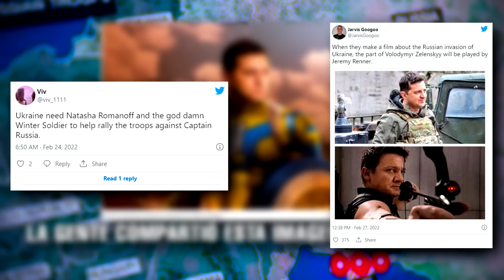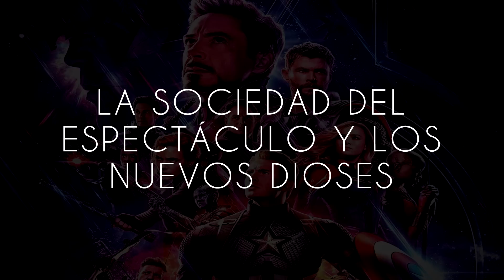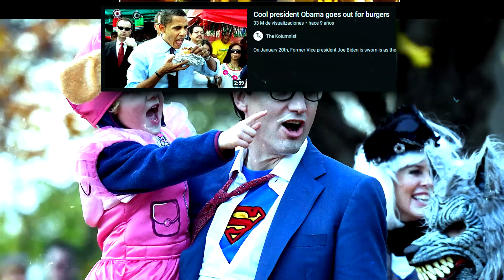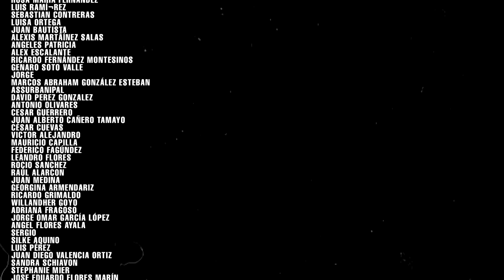El OSCURO Mensaje de "THE BOYS" - Análisis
La serie de televisión inspirada en el comic de The boys sigue siendo un éxito que nos muestra a un Homelander cada vez más aterrador pero también más incomodo porque nos muestra una parte de nuestro mundo real que quizá es más oscura que todo lo que nos muestra la famosa y polémica serie de super héroes satirizados.

Preguntas frecuentes
Mis redes:
¿Por qué no pones las fuentes en la descripción? Algunas veces tienen palabras que pueden poner en peligro la difusión del video gracias a las políticas de youtube.